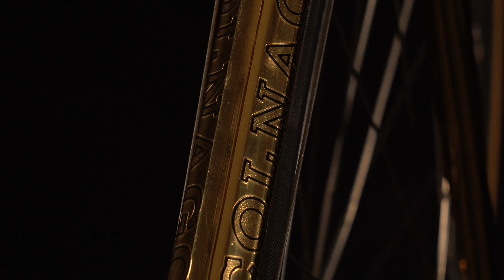A unique handmade piece: Colnago 87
A new jewel made in Colnago to celebrate the 87th birthday of Ernesto Colnago.